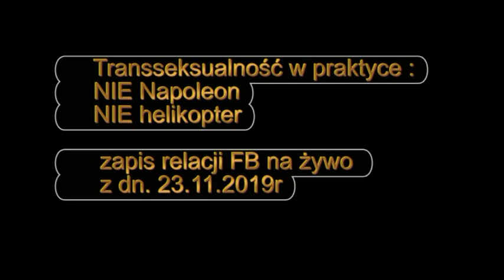Transseksualność w praktyce NIE Napoleon NIE helikopter Zapis livea FB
Zapis relacji live z Facebooka z dnia 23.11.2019 - kamera zewnętrzna.